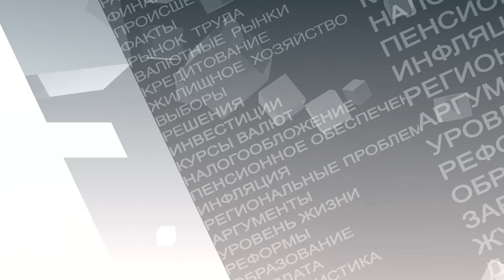"Время говорить". "DVIGA SCHOOL": из студента в бизнесмены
Из студента в бизнесмены. Мастер-классы для молодёжи с последующей практикой и перспективой трудоустройства в разные компании города совершенно бесплатно проводят во Владивостоке. Проект "DVIGA SCHOOL" планирует выпускать молодых специалистов, которые будут распространять правильное понимание маркетинга и предпринимательства. Подробности расскажем в этом выпуске.